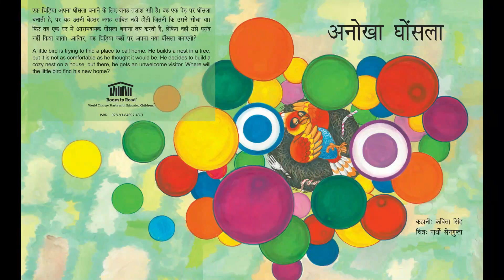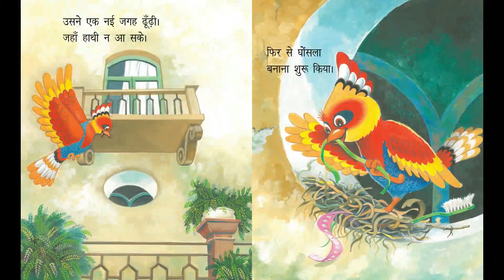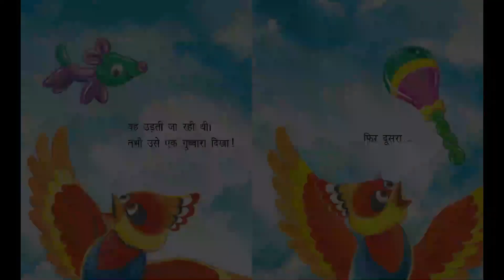Anokha Ghosla 1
Some rights reserved. With attribution, you can copy, modify, distribute and perform the work. This work may not be used for commercial purposes without expressed written consent from Room to Read.